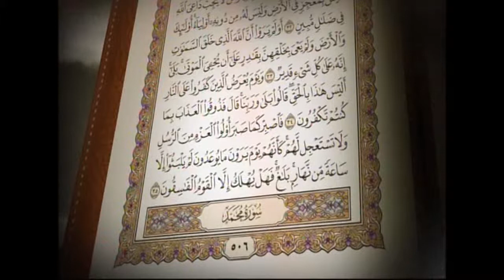القرآن الكريم بصوت الشيخ عبد الرحمن السديس لسورة الأحقاف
سورة الأحقاف يقرأها لكم الشيخ عبد الرحمن السديس

نبذة: الشيخ عبد الرحمن بن عبد العزيز بن عبد الله بن محمد السديس الملقب بالسديس الرئيس العام لشؤون المسجد الحرام والمسجد النبوي, وإمام الحرم المكي الشريف.